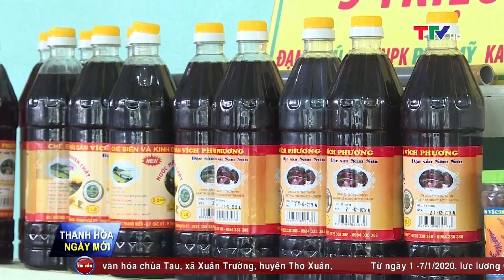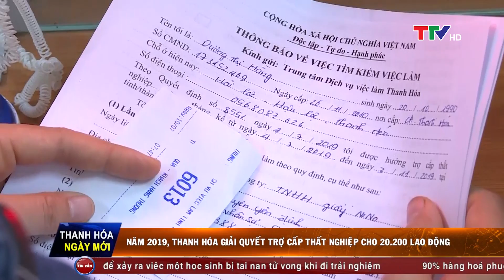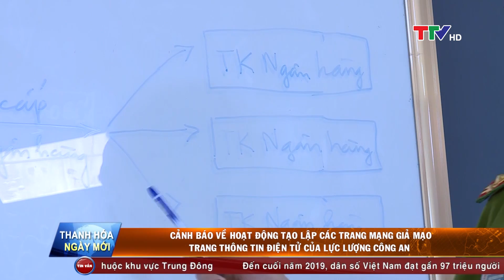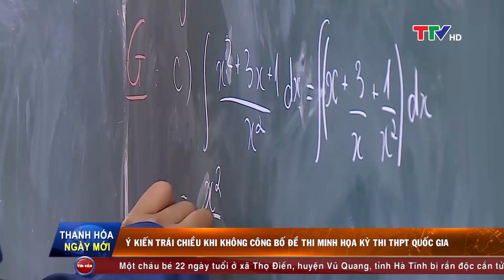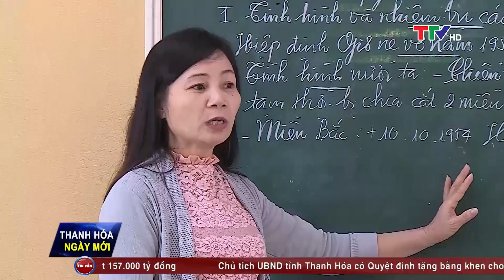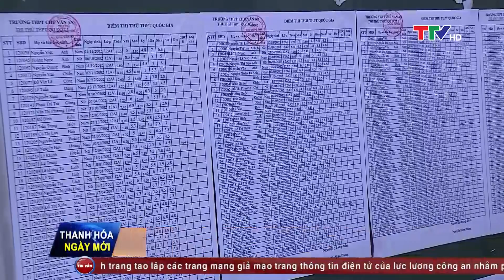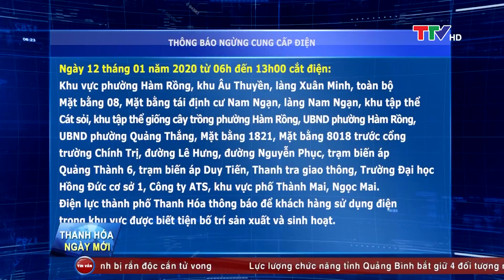Thanh Hóa ngày mới ngày 9/1/2020